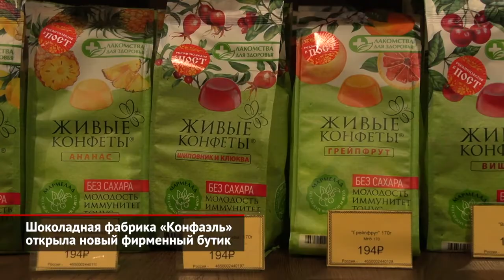Шоколадная фабрика «Конфаэль» открыла новый фирменный бутик | Новости с колёс №1572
На сегодняшний день сеть фирменных бутиков шоколадной фабрики «Конфаэль» насчитывает более 20 точек: в Москве, Санкт-Петербурге, Самаре, Нижнем Новгороде, Екатеринбурге и многих других городах. А совсем недавно открылся ещё один магазин, расположенный прямо при фабрике, в подмосковном Красногорске. Ирина Эльдарханова: «И магазин у нас был с самого начала, с основания. Но он был очень неудобно расположен для наших покупателей — то есть внутри административного здания. А сейчас мы сделали магазин, который очень удобен нашим покупателям: в любое время приехать, независимо от режима работы фабрики, и попасть в царство, где всегда есть свежие конфеты». Красногорский бутик принимает посетителей ежедневно с 10 утра до 9 вечера. Тесное соседство с фабрикой не единственное отличие нового магазина от тех, что были открыты ранее. У него больше площадь, следовательно, разнообразнее и выбор продукции. Ирина Эльдарханова: «Это даёт возможность представлять здесь более полный ассортимент и обновлять его буквально в течение минут. Поэтому здесь быстрее всего могут появиться новые изделия, ну и большой выбор для наших покупателей». В новом бутике представлены почти все коллекции фабрики. Это и так называемые летние угощения, то есть продукция без шоколада, и праздничные тематические наборы. Впрочем, просторное помещение позволяет радовать покупателей не только расширенным ассортиментом, но и детскими праздниками, которые иногда проводятся в бутике по просьбе постоянных клиентов. На таких мероприятиях маленькие любители сладостей учатся создавать композиции из шоколада — разумеется, съедобные. Для тех же, кто предпочитает походам по магазинам онлайн-покупки, круглосуточно доступен интернет-магазин фабрики «Конфаэль». В нём можно приобрести и новые любопытные изделия: сладкие букеты и наборы с клубникой в шоколаде. Ирина Эльдарханова: «Либо они могут просто купить наборы из клубники в шоколаде в виде различных... украшенной клубники, красивых фигурок для детей, мишек, заек и так далее. И, кроме всего, они могут заказать, и, как я говорю, час в час, минута в минуту по их заказу будут доставлены шоколадные букеты, внутри которых скрывается спелая-спелая клубника». Добавим, что сейчас в бутиках и интернет-магазине «Конфаэль» проходит акция 2+1 на весовые конфеты. При покупке двух пакетов третий — дегустационный — идёт в подарок.